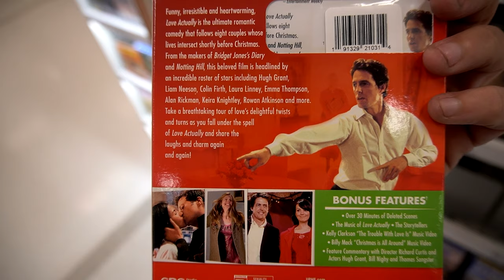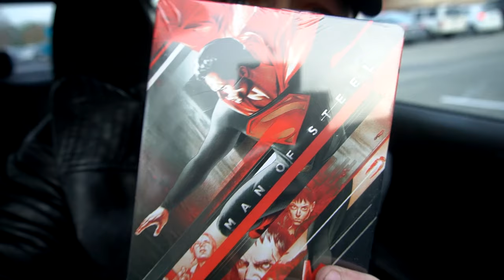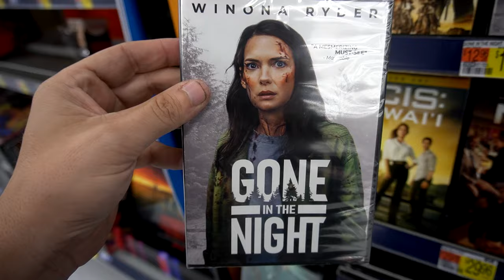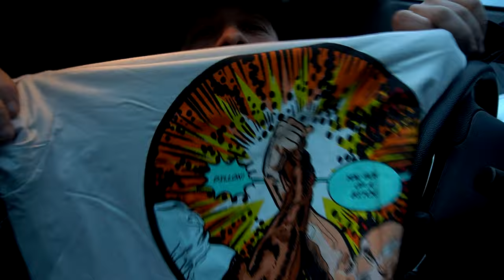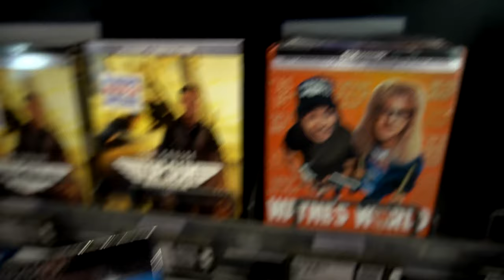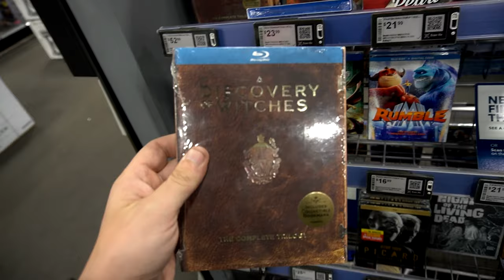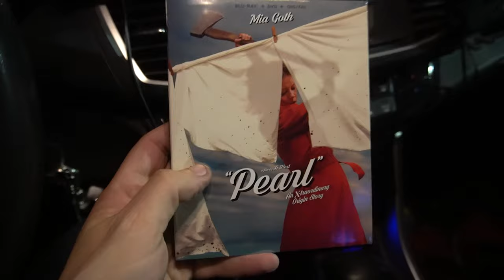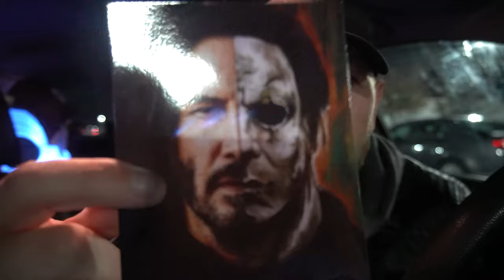Got me some Custom Movies online! Pearl + Reservoir dog & Jeepers Creepers Blu-ray hunting!?!?!